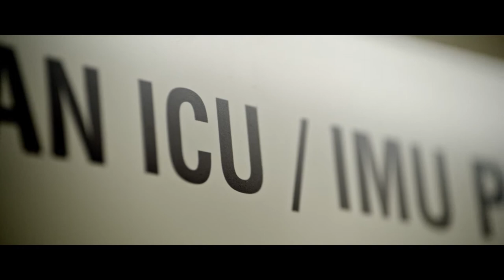American Nurse Heroes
Nursing has a long history in America and is one of the hardest and most selfless careers a person can choose. American Nurse Heroes looks into the lives and careers of these health care professionals selflessly working during the pandemic.

Testimonials:

"I am truly honored to be part of such a wonderful documentary that shows nursing through so many wonderful lenses. The four nurses who were featured were incredible and did our profession the justice it deserves. Thank you for giving me the opportunity to be part of this tribute. Watching it made me proud to be a nurse!"
Simone Hannah-Clark, BN, RN, CCRN

"I’m very honored and humbled to have participated in this. I love what I do regardless of the risks, amount of shifts, and struggles. Thank you! ANA Proud"

Sonia Valdez, DNP, RN, ACNP, GANP, PHN, CVRN-BC
Manager Post-Acute Programs
UC Irvine Health